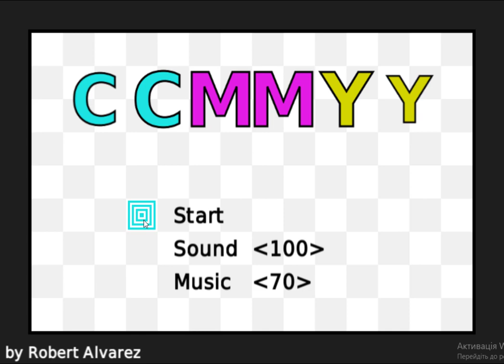CCMMYY Walkthrough Cool Math Games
This is a colored sokoban. We have three multi-colored characters, each of which can move blocks of his own and similar colors, and through the blocks of other colors he can pass through. There are also black blocks and cells in the game that change color when the block falls into them. The goal at each level is to fill colored cells with blocks of the corresponding color.